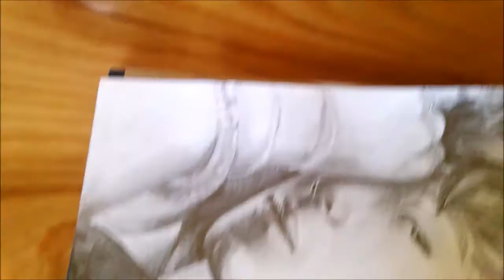Speed drawing Lee Hongbin from VIXX (이홍빈 from 빅스), Chained Up (사슬) Kpop FanArt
hello :) I drew Hongbin because I really like this photo, it looks so mysterious and sexy, right? Should I draw N next time?
What do you think about this drawing?